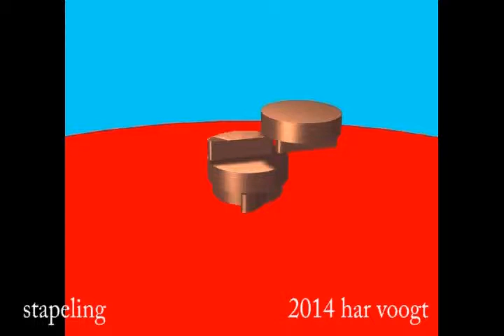stapeling 003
Kinetic Art